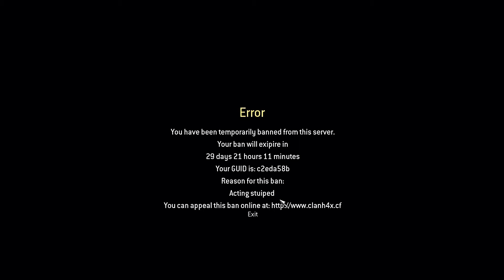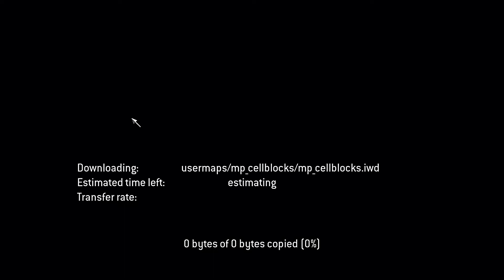WHY I'M BANNED FROM COD4 H4X CLAN - ADMIN PRED NEEDS TO BE IMPEACHED!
The Unjust Rage Banning Admin =|H4x|= Pred - My Beef with a Traitor